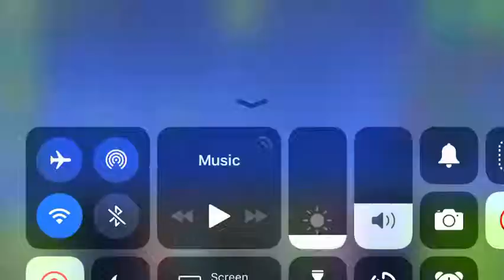OMG CLICKBAIT IM RAZING727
AH IM RAZING